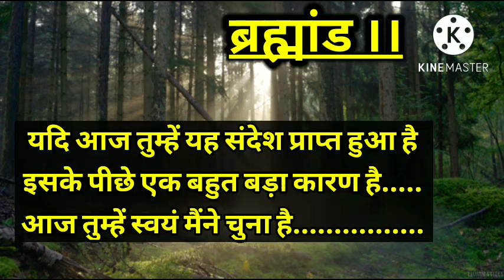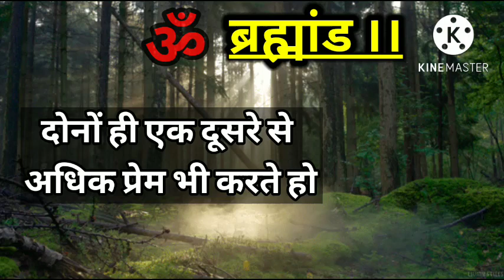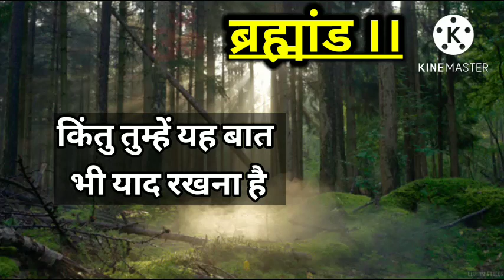(राज ) उसका राज जानकर आज चौक जाओगे ।। क्यों मिले.... Universe message ✨😍